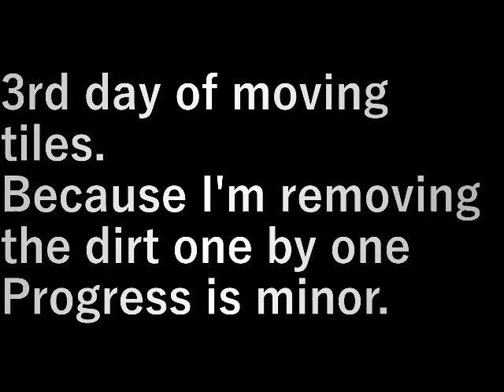第１３畑作り17タイル移動3 13th Field Making (17 Tile Move 3)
タイル移動３日目。

１枚ずつ汚れを落としているから
なかなか進まない。

3rd day of moving tiles.

Because I'm removing the dirt one by one
Progress is minor.

設備屋の適当田舎暮らし